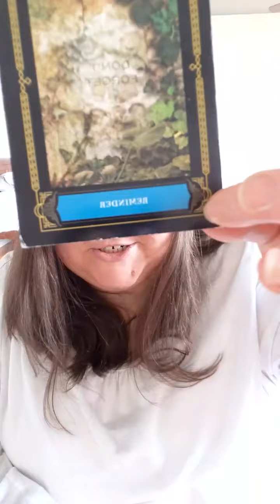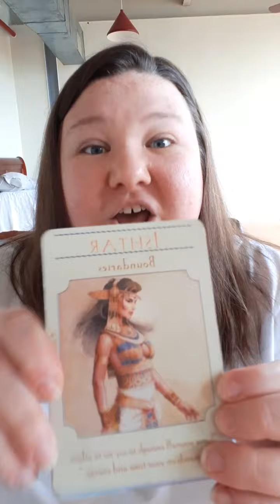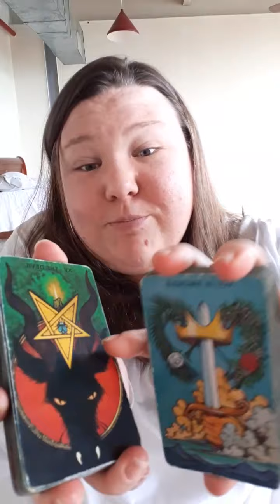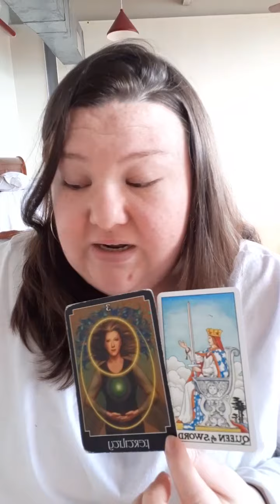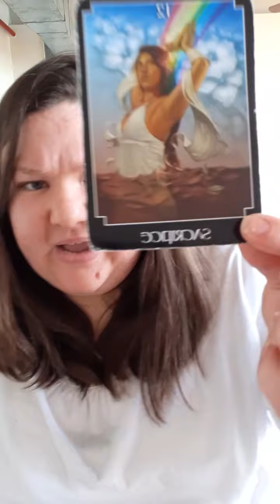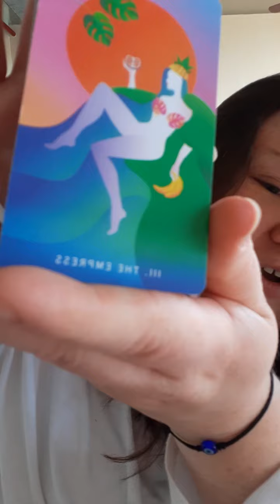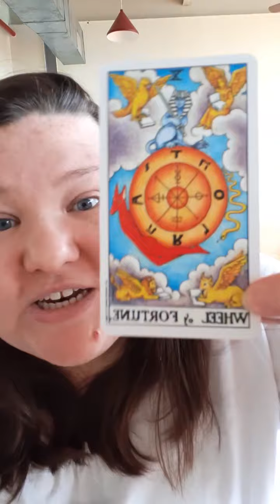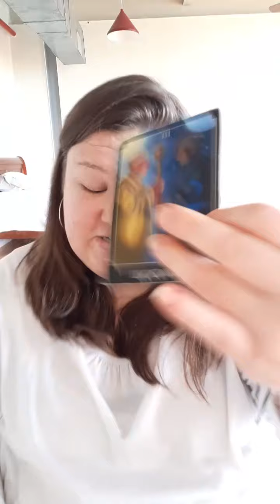🧿 What Would They Do if You Saw/Spoke to Them Again?! 😱 PICK A CARD READING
M Y  C R A Z Y   L I F E

I was adopted at 2 years old by my step-dad and then raised up in a very dysfunctional family. He was a military drill instructor for 20 years and sadly during that time, I was physically, mentally and emotionally abused until 16 years old.

I was the black sheep of the family, and was always seeming to get into trouble and cause disaster. After attending an alternative school, offered to me by my parents instead of bootcamp, I realized there were so many others out there like me. Misunderstood misfits that just wanted to feel loved. My TRUE family!

I started to question reality and search for answers. And no one would give them to me!

When I couldn't ask questions and express my "heretical" beliefs, I left my family owned, Pentecostal Church at 16 years old in search of a Higher Truth.

That's when, at 23 years old, I had an out of body experience after only three times of trying meditation. I danced with and spoke telepathically to a being of pure, white, divine light. This changed my life forever, and started me on my journey towards enlightenment through the harsh, dark night of the soul, or Kundalini awakening.

Then, after 8.5 years in an abusive marriage, where I gained 175 pounds, I experienced a near death experience in 2019. I met my Twin Flame the following month and the love was so intense that it caused me to file for legal divorce.

After divorce, with no job and barely any money, I had no other choice but to live with the same parents that hurt me as a child. But this time, I learned how to heal myself using my new Spiritual gifts and I became closer to the Divine! My parents and I mended our relationships and now, all three of us share so much love.

I am finally living on my own and I love my independence! I now assist others as a Psychic Medium, Twin Flame Coach and Spiritual Mentor. I have vlogged most of this journey on my YouTube channel. Twin Flame Union is my ultimate goal!

My hope is to help you see that God is already within you!

M Y   P A T R E O N   C H A N N E L

(Current Pricing for June 2021)

      (2-3 tarot questions)
      $60 USD

     (4-6 tarot questions)
     $90 USD

(Your Tarot Reading is Recorded privately by me and then uploaded to YouTube. Then, the link will be sent to your email for only you to see. Normally, you will have the video within 1-3 days :)

🧿 60 Minute Zoom Conference Call
     $100 USD

A one-on-one, Live Zoom Video session where we will go over your Spiritual ascension and what needs to be healed. Let's discuss how you can increase your abundance using the Law of Attraction. I ask that you have an open mind and be ready to really LISTEN to your Higher self as we discuss your fears, blockages and what you truly desire. This session is guaranteed to be intense as we trigger your deeply held beliefs and deal with the heart of these issues. Ascension Lightcodes will be brought in during the session. This option is great for those interested in starting a Spiritual business, needing guidance about Twin Flames or simply needing someone to talk to regarding a particularly rough ascension period and awakening. I am here to listen and assist in your Spiritual growth anyway I can ♡

Topics typically discussed:
○ Twin Flame Healing
○ Grieving and Moving On
○ New Spiritual Abilities and Gifts
○ Tarot & Divination
○ Evil eye and Spirit Protection
○ Mediumship & Channeling
○ Law of Attraction and Blockages
○ Dream Interpretation
○ Cord Removal & Release

E M A I L     &     P A Y M E N T

♡If you like the content, please consider donating! I would be so appreciative. Thank you! ♡

Jennifer France
3300 Odd Fellows Rd.

PILE 1-  0:35
PILE 2- 21:06
PILE 3- 35:55